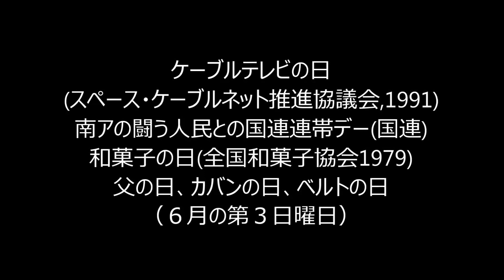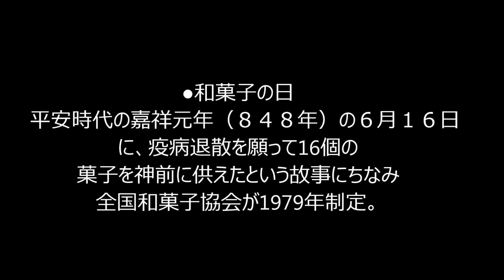【記念日・誕生日・歴史上の出来事】今日は何の日 6月16日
【今日は何の日】６月１６日

ケーブルテレビの日(スペース・ケーブルネット推進協議会,1991)
南アの闘う人民との国連連帯デー(国連)
和菓子の日(全国和菓子協会1979)
父の日、カバンの日、ベルトの日（６月の第３日曜日）

▲全国天気予報開始(1884)
▲フォード社、設立(1903)
▲東京神田に中央職業紹介所開設（この年、全国に44職業紹介所新設）(1920)
▲アメリカ・ルーズベルト大統領の下で1933年から39年まで推進されたニュー・ディール政策、開始(1933)
▲国民精神総動員委員会がネオン全廃、学生の長髪禁止、パーマネント廃止などの生活刷新案決定(1939)
▲工場法戦時特例公布（工場就業時間制限令を廃止）(1943)
▲Ｂ２９、空襲開始(1944)
▲日米・日英原子力一般協定調印(1958)
▲初の女性宇宙飛行士、ソビエトのテレシコワ少佐が宇宙へ(1963)
▲新潟大地震、死者26人(1964)
▲衆院本会議、ＰＫＯ協力法・国際緊急援助派遣法改正可決(1992)

誕生：山本晋也(映画監督1939)　東関親方[高見山](元力士1944)
　　　ねじめ正一(詩人・作家1948)　ＣＨＡＲ(ギタリスト1955)
　　　甲斐智枝美(1963)　迫田朋子(アナウンサー1966)

誕生花：チューベローズ (Tube Rose)
花言葉：危険な快楽
●和菓子の日
平安時代の嘉祥元年（８４８年）の６月１６日に、疫病退散を願って16個の菓子を神前に供えたという故事にちなみ、全国和菓子協会が1979年制定。